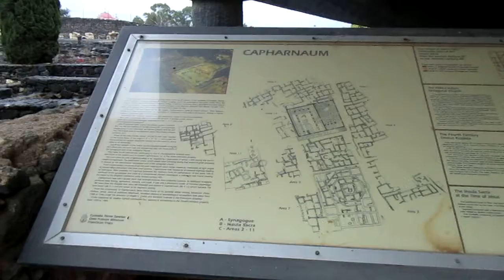21 nov 17, St Petrs house with the church above it Capernaum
21 nov 17, St Petrs house with the church above it Capernaum